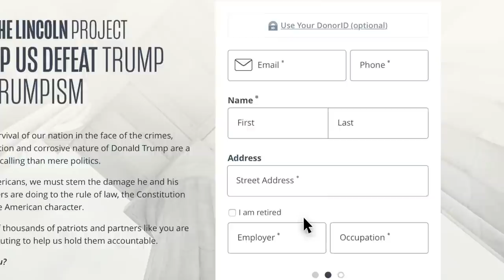Swamp Thing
Mitch McConnell is playing you, Donald.